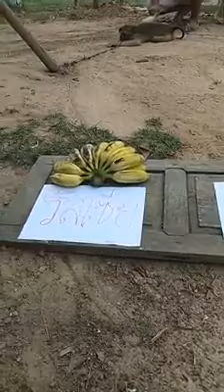ห้ามเล่นการพนัน มีเบาะแสแจ้งมายังผมได้ทางไลน์ส่วนตัวของผมเลยครับ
ติดต่อผมได้ทางช่องทางไลน์ส่วนตัวผมลิงค์นี้เลยครับ
กดตรงลิงค์ภาษาอังกฤษนี้เลย